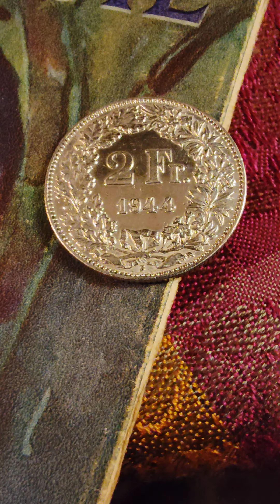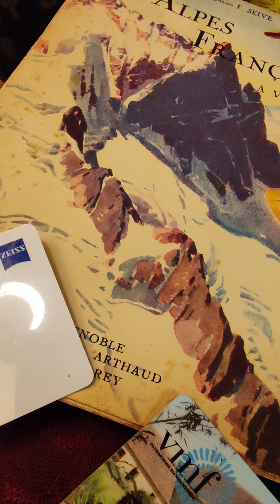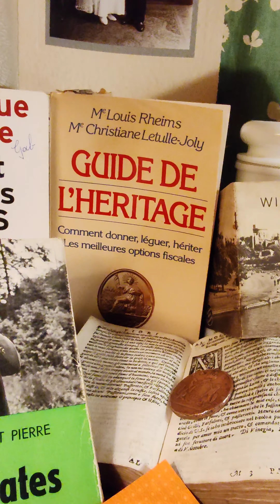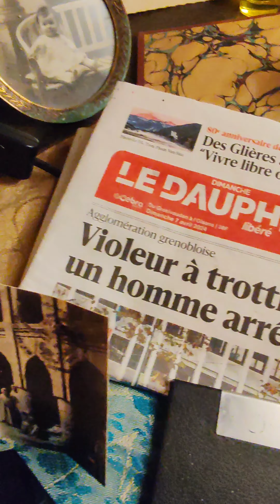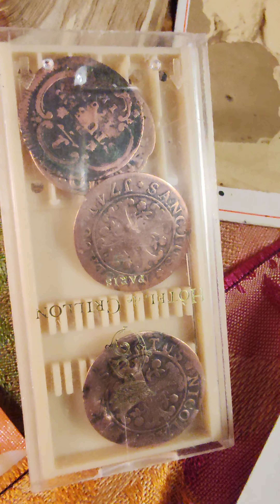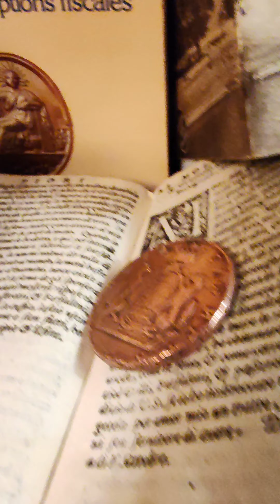sans titre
free art video by F.MdW
06:11